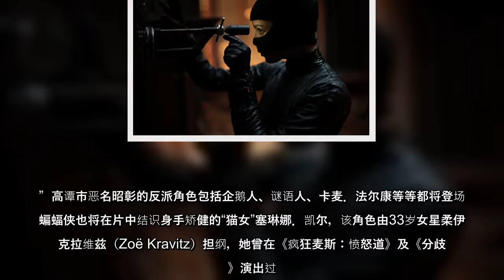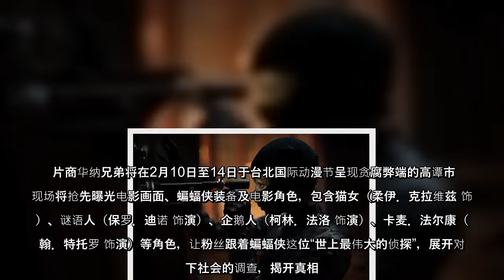罗伯．派汀森透露“蝙蝠侠有一个规则”